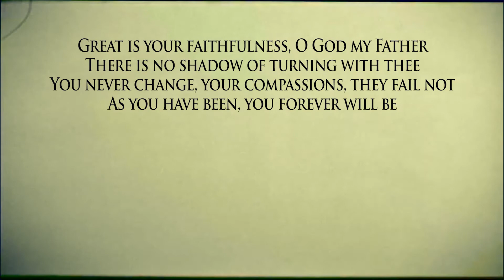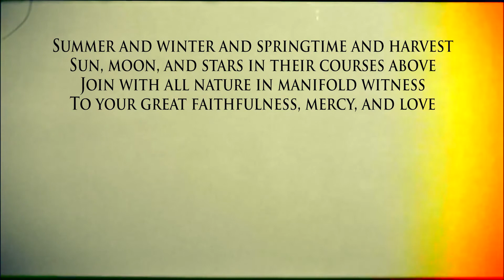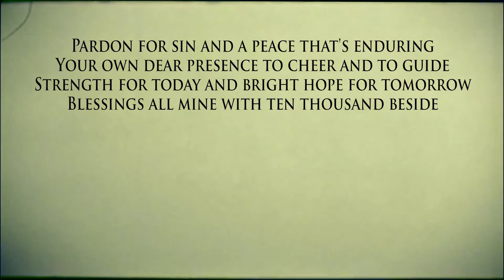Great Is Your Faithfulness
Great Is Your Faithfulness/Josh Turner/Lyrical Video/Hymns